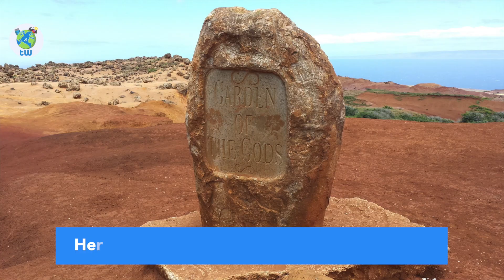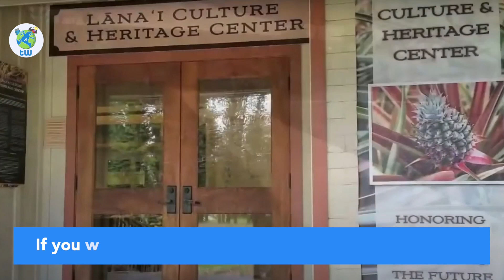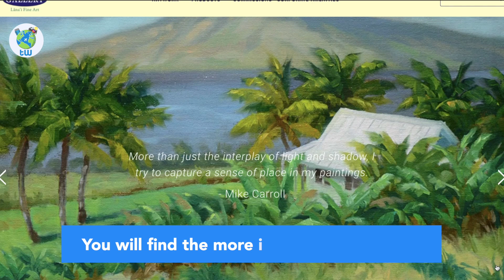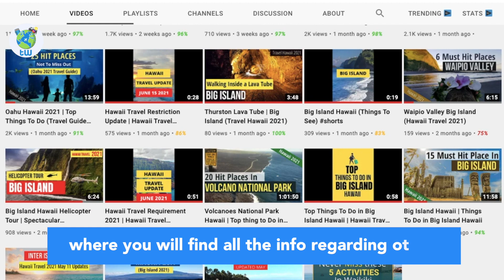Lanai 2022 - Perfect Place For Lanai Hawaii Vacation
Lanai 2022 Travel guide is coming up Next. If you are looking for a perfect place for a Hawaii vacation then Lanai island of Hawaii is one of the best places to travel and spend your time.

At Lanai, you will get an opportunity to spend time on lonely beaches, cat sanctuaries and will experience mars on Earth.

Apart from that, you will love the people and hospitality of Lanai.

If you find this video helpful then you can also support me. Thank You 🤗

Top 10 Places in Lanai

0:00 Lanai Travel Guide Intro
0:21 Hulopoe Beach
0:57 PuU Pehe
1:31 Garden of Gods
2:00 Polihua Beach
2:29 Shipwreck Beach
2:53 Lanai Culture and Heritage Center
3:16 Travelgrammerworld Request
3:30 Lanai Cat Sanctuary
3:49 Munro Trail
4:13 Manele Golf Course
4:31 Mike Carroll Gallery
4:55 Conclusion

Whale and Dolphin Watching Tours